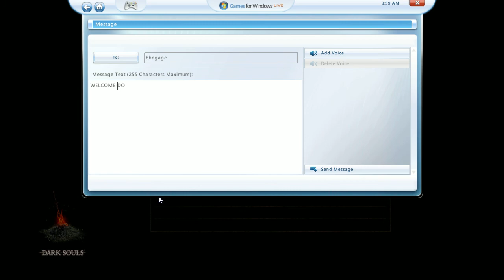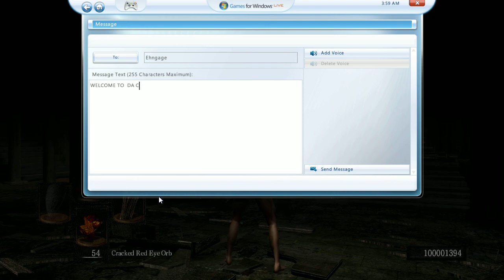Welcome To DA CLUUUUB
CLUUUUUUB